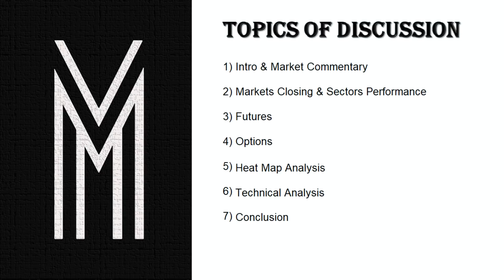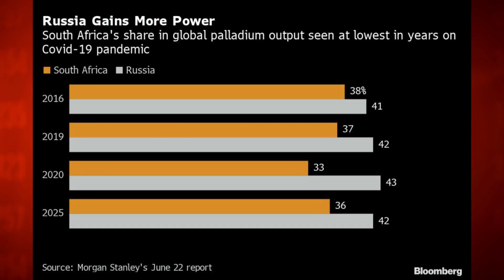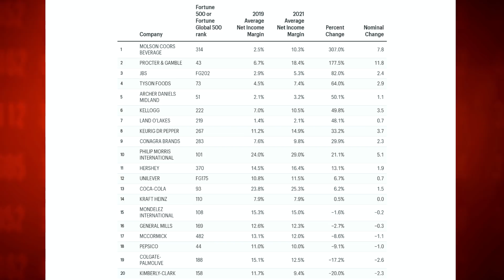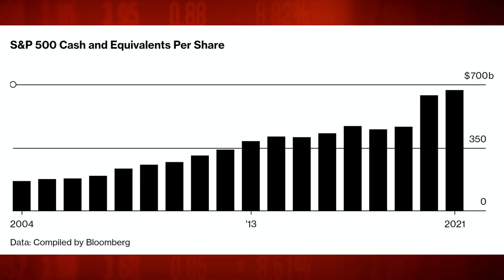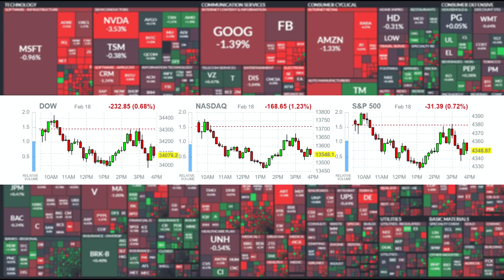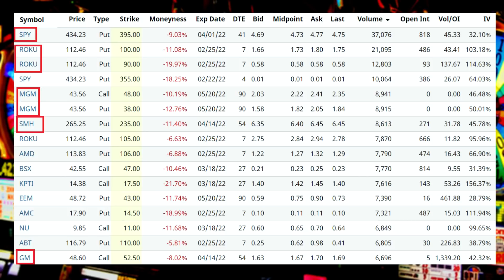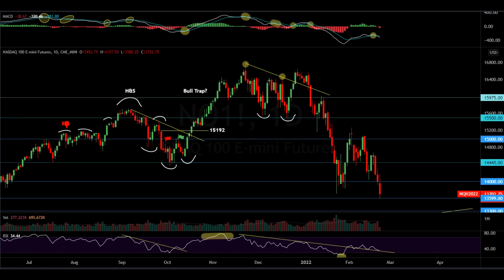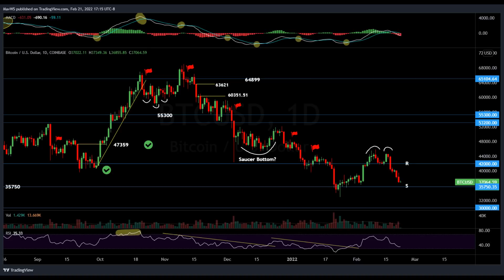⚠️El Erian Warns: Russia Ukraine Conflict Is A Stagflation Disaster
Market Recap:
0:00 Intro
1:30 Russia Ukraine
7:38 Stagflation
19:07 The Fed's Error
29:42 Market Performance
31:07 Commodities
33:06 Options
36:26 Heat Map Analysis
40:42 Charts
51:36 Outlook